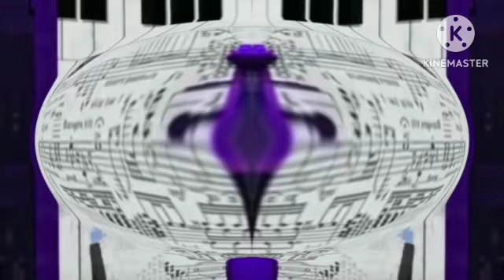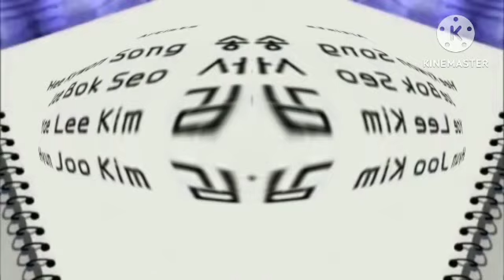Bernard Bear Episode 7 in U-Major 15